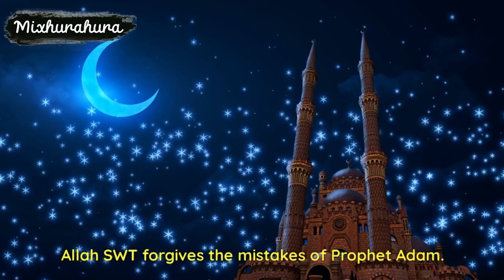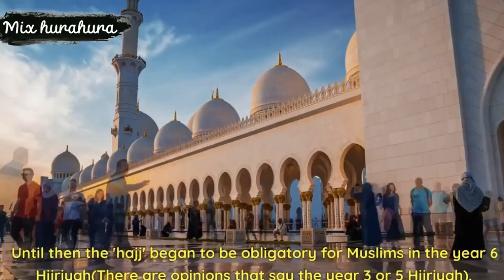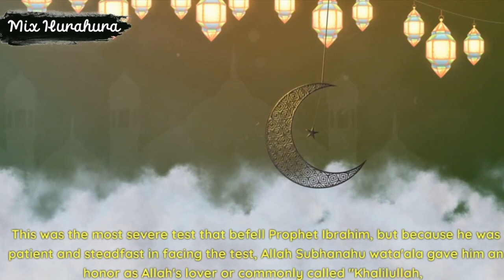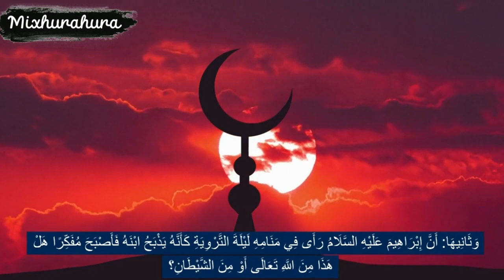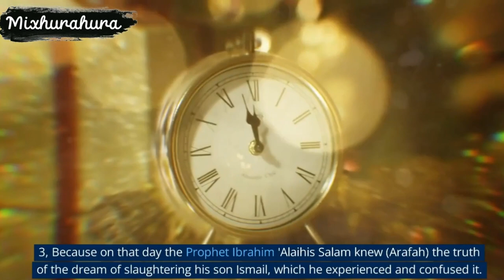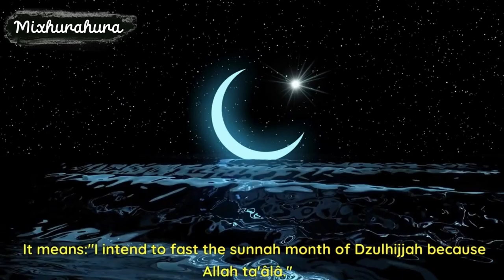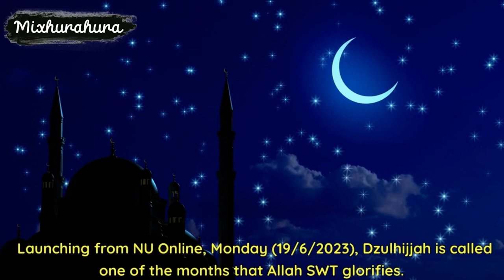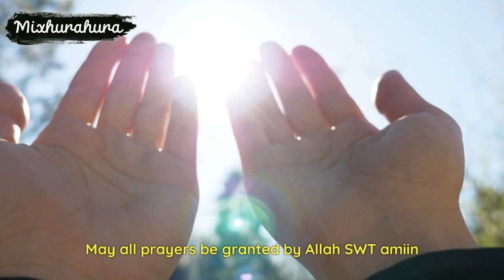Recommendations For Worship in The Month of Dzulhijjah According To The Advice Of Rasulullah SAW